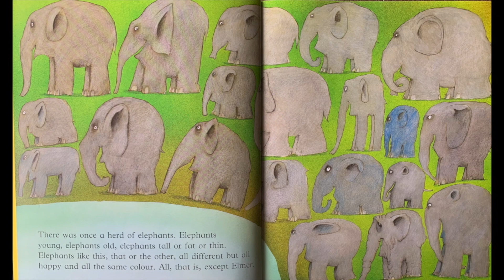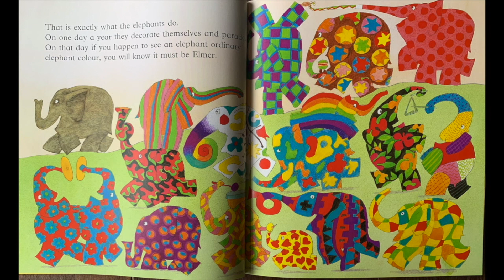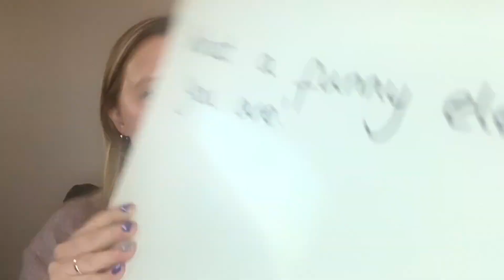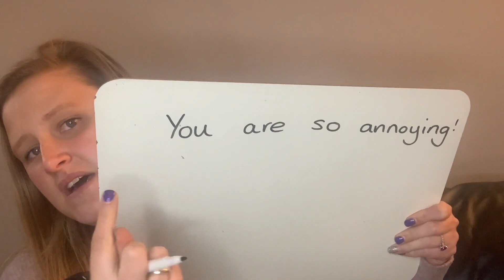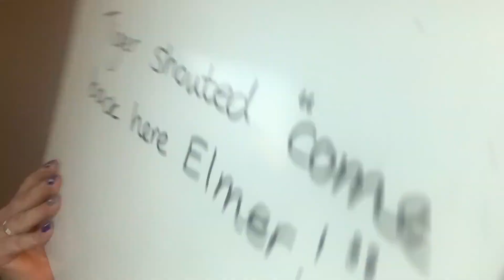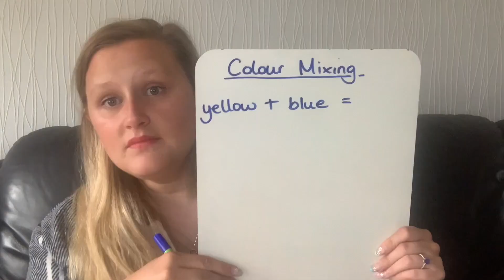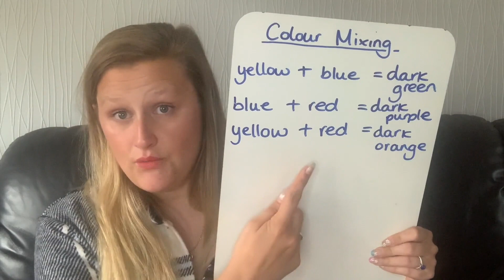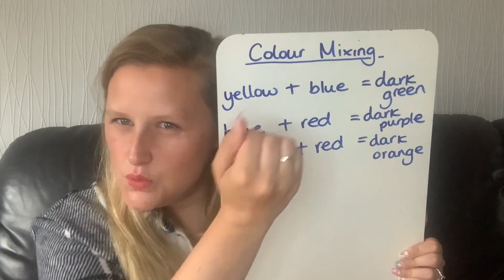Angels World School Lesson 22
Our program is designed to provide children with approximately one hour of education per week, for free via YouTube.
For 39 weeks during the year 2023, except for the UK school holidays.  A new lesson will be uploaded each Monday.
We cover a range of subjects, including Math, Science, English (based on the UK National Curriculum), Wellness for the Mind and a 39-week Kung Fu/Chi course for kids.  Ensuring that children receive a well-rounded education, that includes physical exercise.
Our curriculum is tailored for children at the foundation or UK Year 2 level.  Ensuring that the material is age-appropriate, engaging for young learners and most importantly, encourages critical thinking and problem-solving.
This education will be of benefit to those without access to any education, those being home-educated or as a supplement to children in mainstream schooling.
Although it is not compulsory, we advise that these are studied in order from Lesson 1.

This 39 Lessons Project is funded by the Young Brent Foundation.

This helps us to continue providing high-quality education to children around the world.  Gradually including more and more empowering subjects over time, until we can provide a full weekly curriculum.

The recording consists of approximately 15 minutes for each subject.  Including the chosen storybook to support the Maths, English and Science lessons.

This week, the storybook is 'Elmer' and it is encouraged that this is watched first.

Lesson 22 Topics:
English- Exclamations
Maths- 3D Shapes
Science- Recording & Theory of Colour
Wellness- Fun & Rest
Kung Fu- Advancement of Basics

00:00 Reading Book-
04:15 English
16:50 Maths
30:36 Science
47:16 Wellness
01:01:30 Kung Fu/Chi